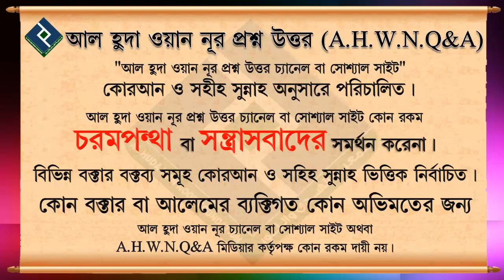সদ্য ভূমিষ্ঠ সন্তানের ক্ষেত্রে খেজুর বা অন্য কিছু দিয়ে তাহনীক করার হুকুম কি ᴴᴰ┇শায়খ শাহেদ আল মাদানী